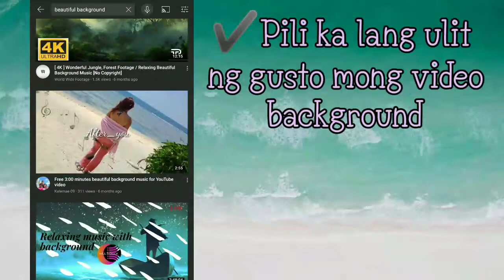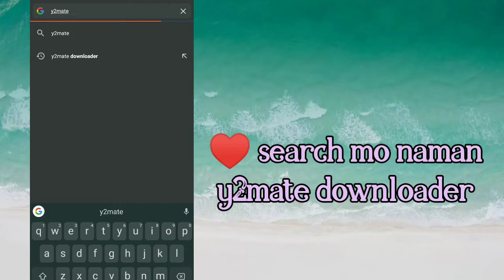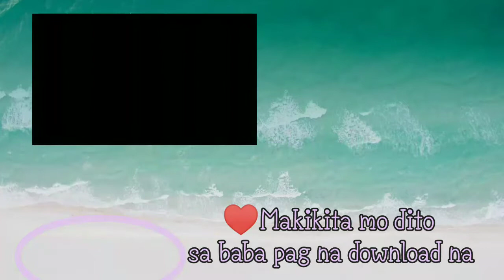Saan pwede mag download ng no copyright video background for silent livestream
Hello I'm Jinggaydee welcome to may livestream